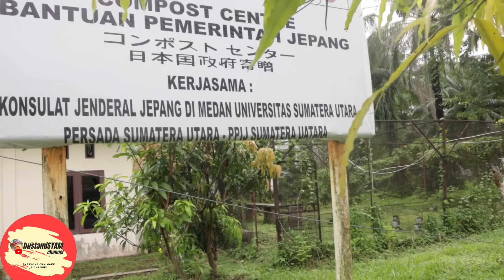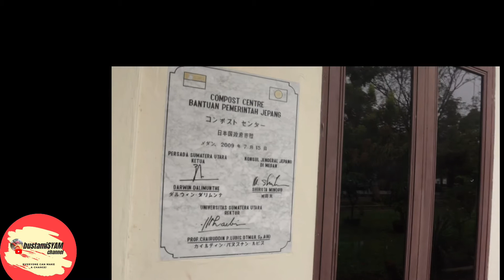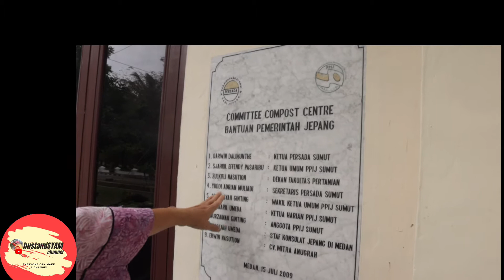Eco-Enzym Produksi Compost Center USU (Bagian I)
Compost Center USU didirikan tahun 2009, kerjasama USU-Pemerintah Jepang-Persada (Persatuan Alumni dari Jepang) melalui program “grass root”. Sejak didirikan sudah banyak berkiprah sebagai sentra edukasi pembuatan kompos dan sentra riset mahasiswa. Sejak pandemi Covid-19 Compost Center aktif dalam riset, pengembangan, serta produksi Eco Enzym. Eco Enzym diolah dari sampah organik dengan cara yang sangat mudah, bisa dilakukan oleh ibu2 rumah tangga, dan siswa sekolah untuk kebutuhannya masing-masing, yaitu sebagai cairan disinfectan pembersih parit dan sungai. Di compost center USU mahasiswa juga meneliti dan memproduksi pakan ternak dengan menggunakan eco enzym sebagai fermentor (simak Bagian II).

Compost Center (Dr Ir. Nurzainah Ginting) bersama UI Greenmetric  juga aktif dalam seminar dan workshop tentang riset dan pembuatan eco-enzym di kampus yang beranggotakan UI Green Metric.
Di USU sendiri dilaksanakan dalam berbagai kegiatan, antara lain penyiraman tanaman Tabebuya dan pohon lainnya, lihat video:

▶️bustami SYAM
Pembina Persada Sumut